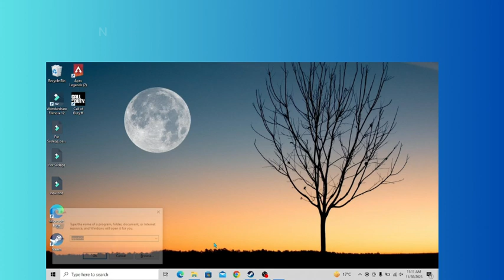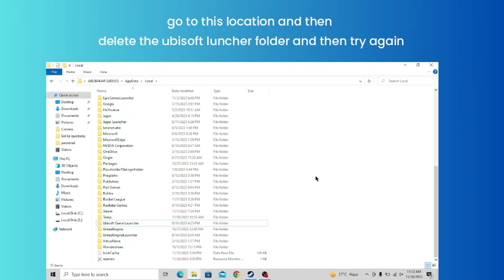How to Fix Ubisoft Store Not Loading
In this video, you’ll learn how to fix Ubisoft Connect Store not loading, not working, not showing up, or not opening.